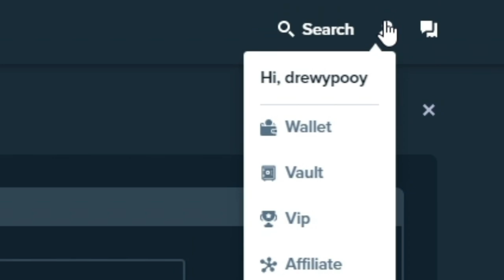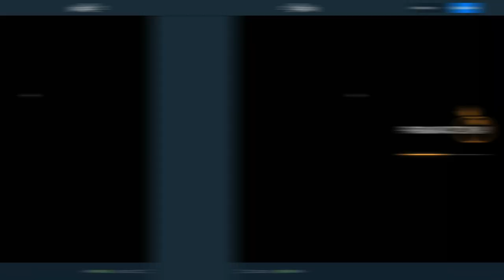THE $25,000 JUICY FRUITS BUY! (2 Bonuses!?)